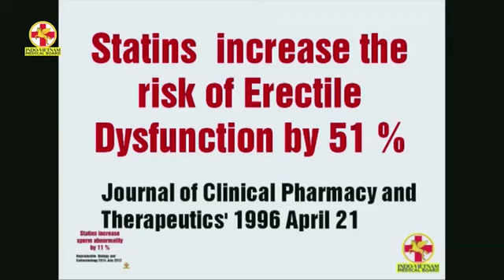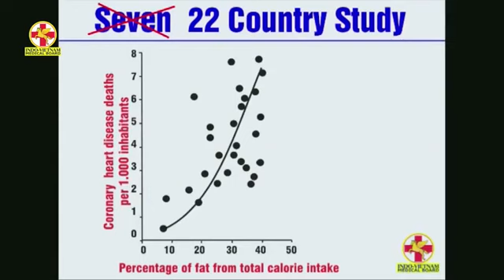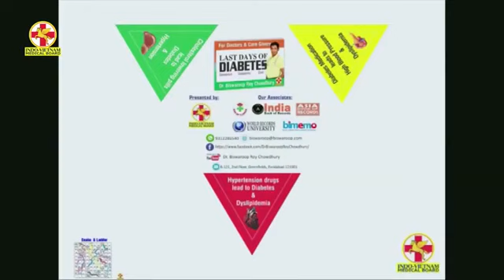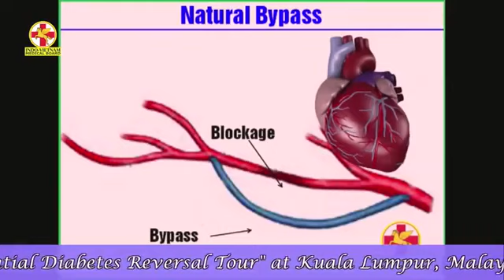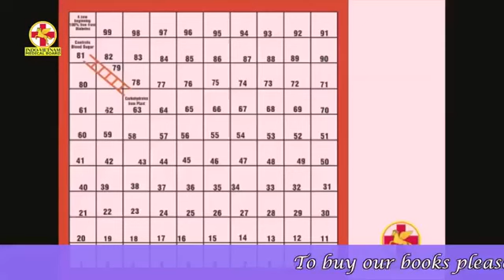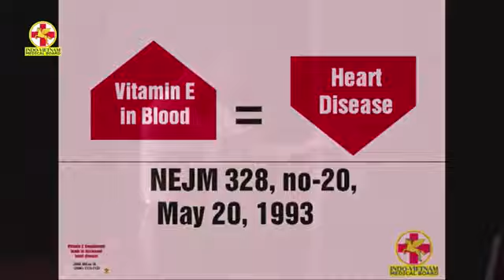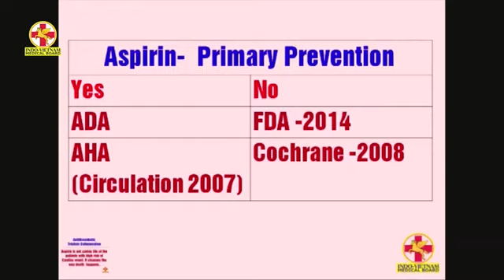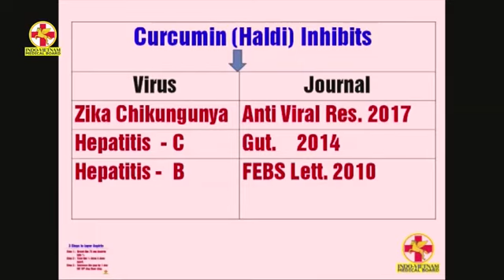Advance Training On Medical Nutrition full seminar 2nd day | Dr. Biswaroop Roy Chowdhury